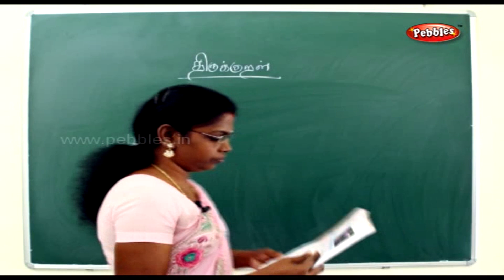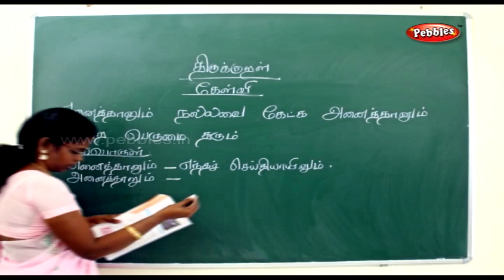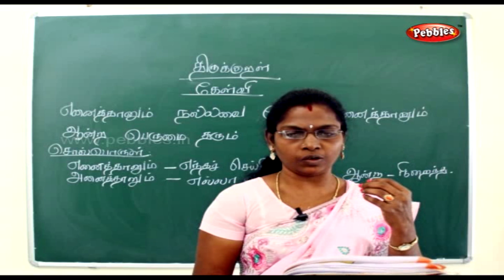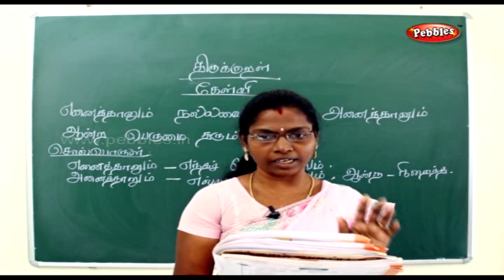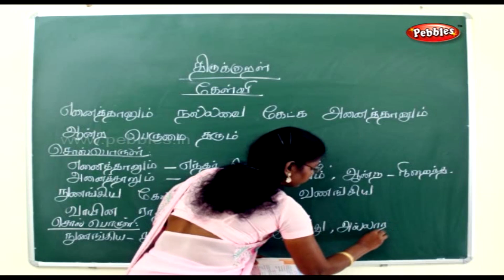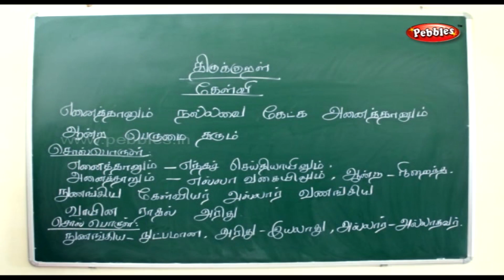Seiyul || Thirukural || Paadalporul-Solporul || Kelvi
1.Seiyul
2.YeIakkanam
3.Urainadai
4.Thunaipadam